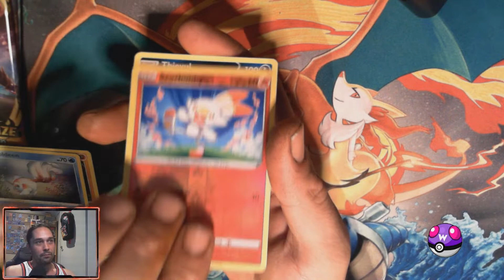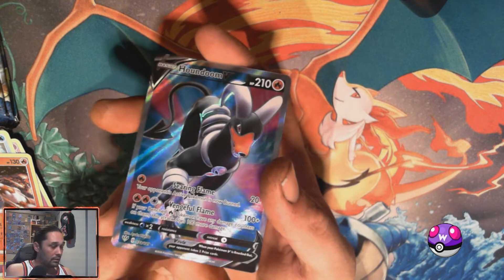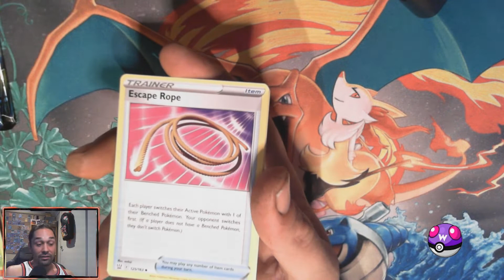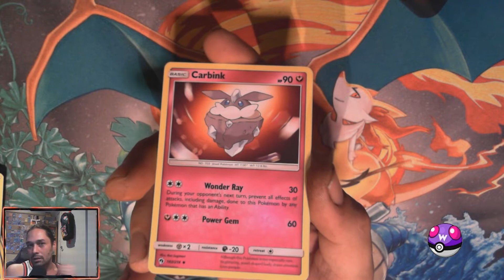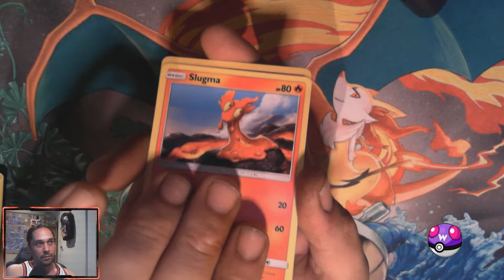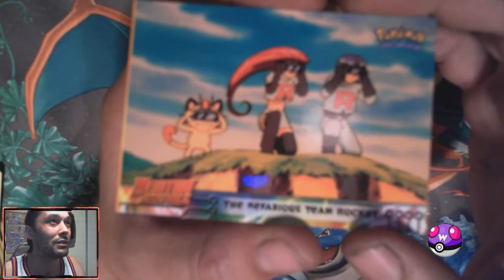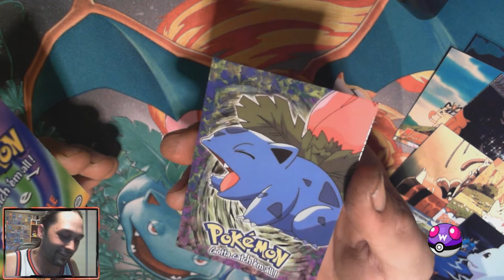POKEMON DAY! Vintage Topps Pokemon the first movie pack! Plus Empoleon V tin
HAPPY POKEMON DAY!! I've been super excited about this coming Pokemon day, especially since I committed to opening a vintage pack of Topps 'mewtwo strikes back'! This was probably the most fun opening for me ever! The nostalgia is strong in this one

0:00 Intro
1:10 Sword and Shield base set
1:55 Darkness Ablaze
2:58 Battle Styles
4:34 Lost Thunder
6:40 Mewtwo Strikes Back Topps Vintage pack